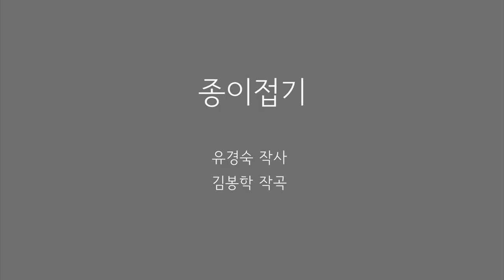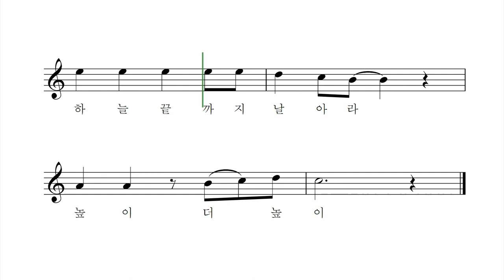종이접기 - 유경숙 작사 김봉학 작곡 어린이합창단